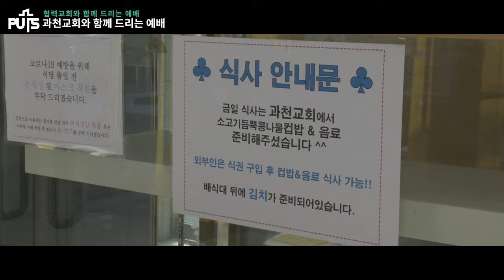[학교생활] 과천교회와 함께 드리는 예배 | 장로회신학대학교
지난 4월 8일(금)에는 과천교회와 함께 드리는 예배가 진행되었습니다. 약 20여명의 과천교회 성도가 함께 하였으며, 예배 인도는 교수 하경택 목사, 기도는 최학근 장로, 박경민 집사가 “은총”(류형선 편곡)을 연주했습니다.
이어 이옥단 장로의 성경봉독 후 주현신 목사가 “여호와께 돌아가자”(호세아 1:2~9) 제하의 말씀을 선포했습니다. 예배 후 과천교회에 ‘기도후원동역교회’ 현판을 전달하는 시간을 가졌고 학교는 교회를 위해서, 교회는 학교를 위해서 기도하기로 약속하였습니다.

또한 과천교회에서 장신 공동체를 위해 중식비를 지원해 주셔서 교내에 모든 구성원이 맛있는 식사를 나눌 수 있었습니다.